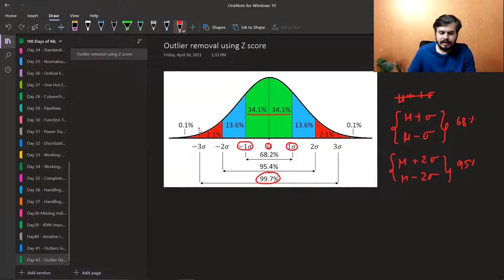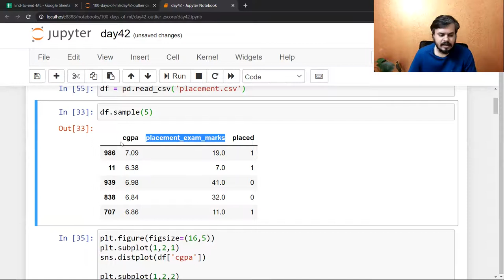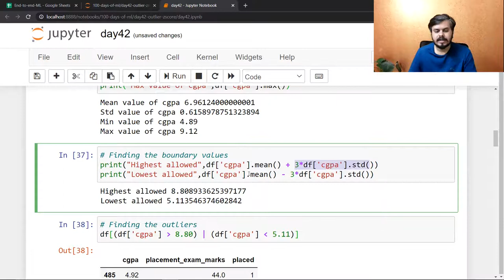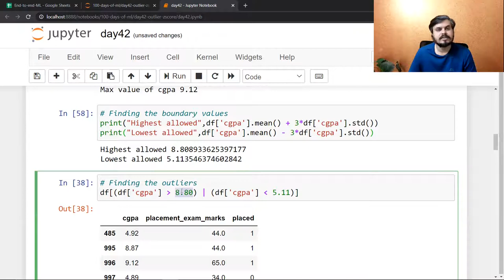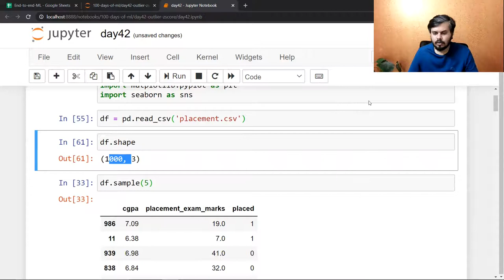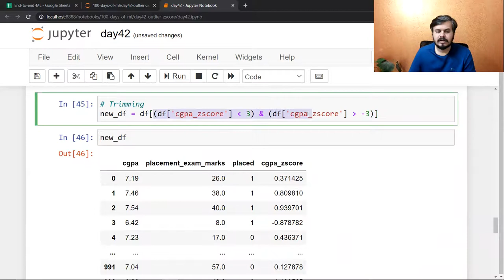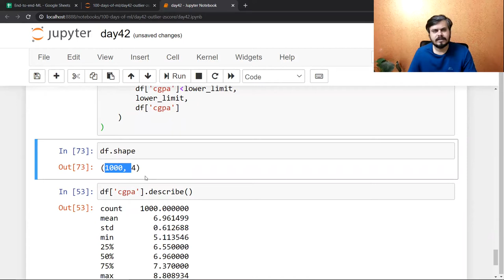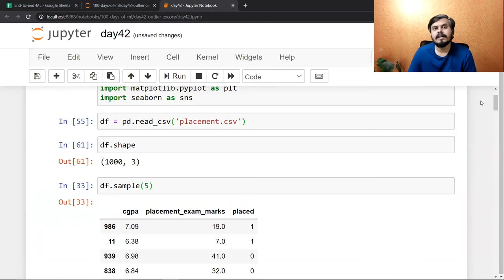Outlier Detection and Removal using Z-score Method | Handling Outliers Part 2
The Z-score method identifies outliers by measuring how far each data point is from the mean in terms of standard deviations. Points beyond a certain Z-score threshold are considered outliers. By applying this method, we can effectively detect and remove outliers, enhancing the robustness of our data analysis.

⌚Time Stamps⌚

00:00 - Intro
00:30 - Outlier removal using Z score
03:40 - Z Score Formula
05:07 - Outlier Treatment
08:00 - Code Demo
14:08 - Capping